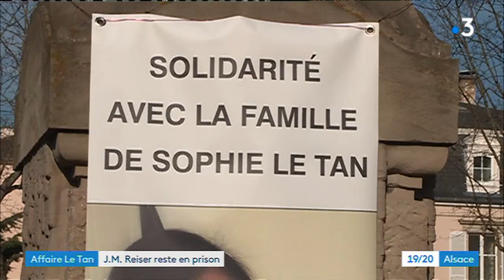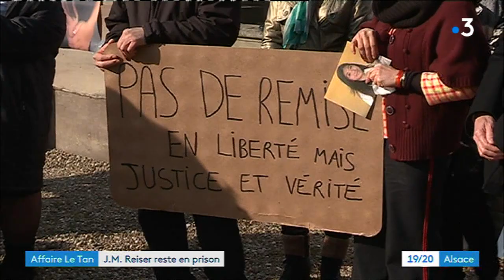Affaire Sophie Le Tan : Jean-Marc Reiser, le principal suspect, reste en prison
La demande de remise en liberté de Jean-Marc Reiser a été rejetée ce jeudi par la cour d'appel de Colmar. Il est suspecté d'être responsable de la disparition de Sophie Le Tan, survenue en septembre 2018. La mère de la disparue, présente sur place, s'est émue du "bouleversement" vécu.
Un reportage de Daniel Gerner, Éric Kleinhoffer et Angélique Étienne, monté par Andréa Pica.